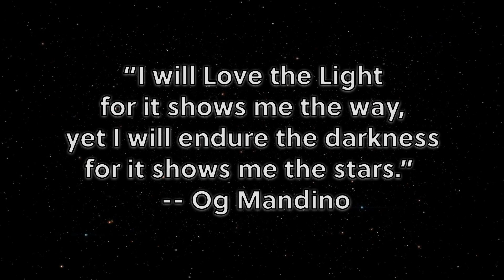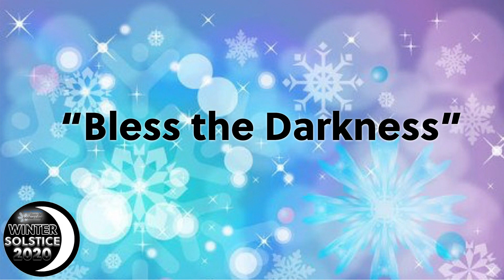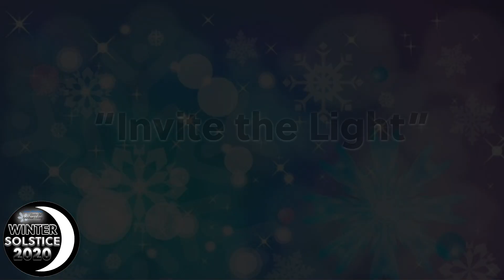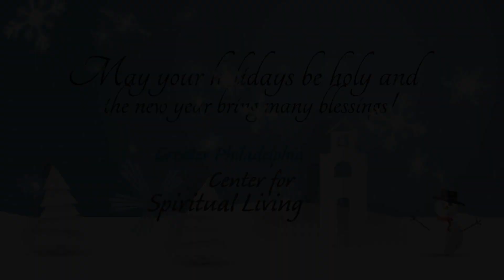GPCSL Annual Winter Solstice Celebration 2020 "Bless the Darkness; Invite the Light"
Lifting our spirits in challenging times!

A virtual, interfaith celebration featuring inspirational music, ritual, and presentations from Christian, Jewish, Islamic, Buddhist, Hindu, Native American, and New Thought Traditions.

Featuring Guest Musical Artist Daniel Nahmod

Special Appearance by Centers for Spiritual Living's former Spiritual Leader,
Rev. Dr. Kenn Gordon.

Here is how to give!

Mailing a check to Greater Philadelphia Center for Spiritual Living, 16 Industrial Blvd., Suite 112, Paoli, PA 19301